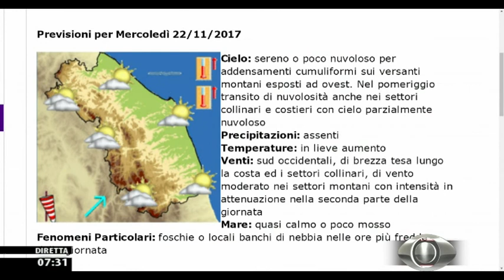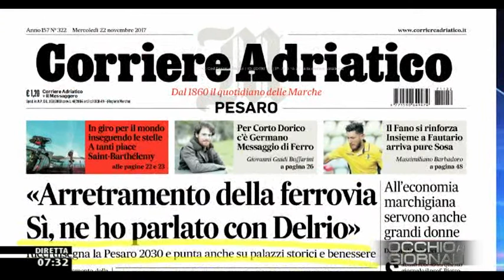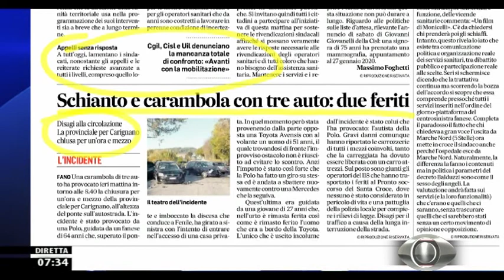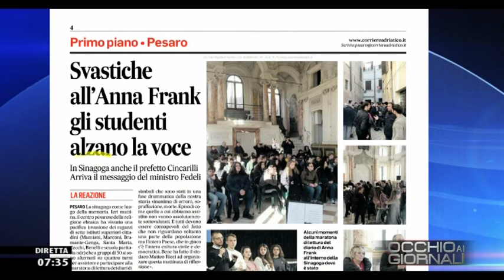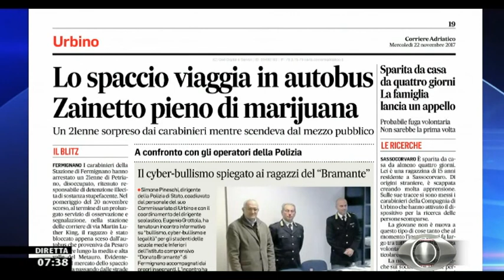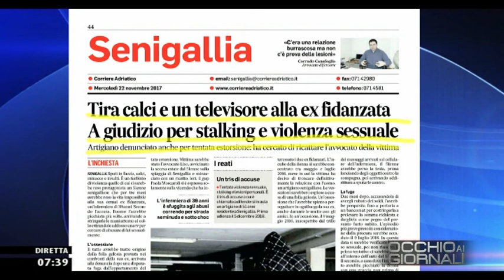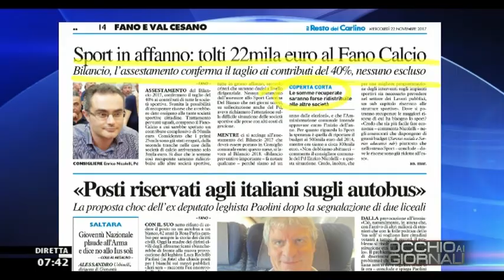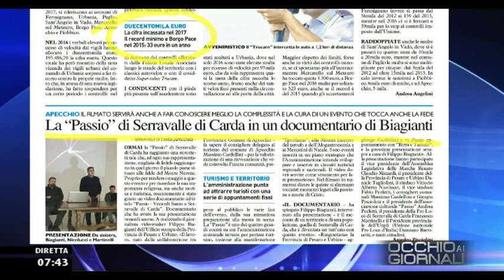Occhio ai GIORNALI 22 novembre 2017